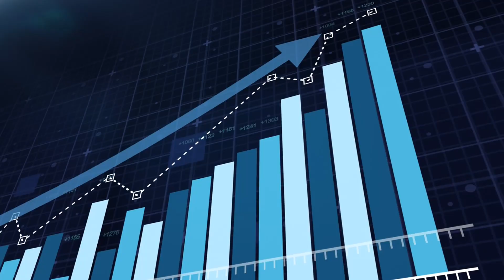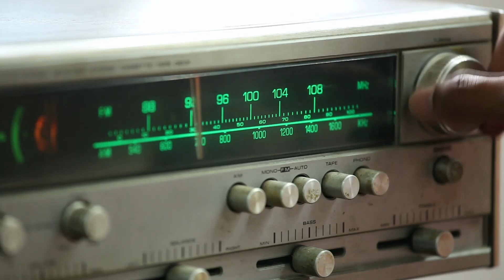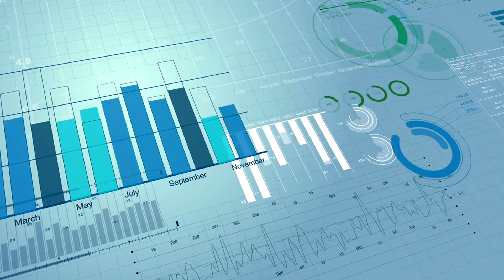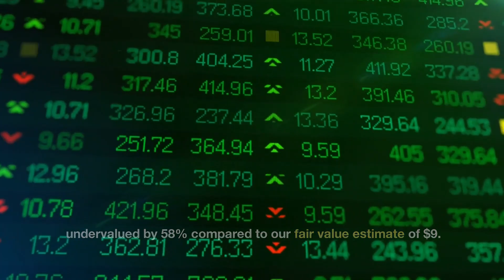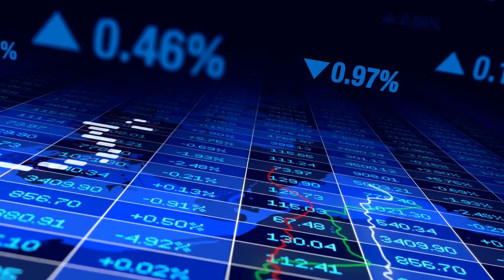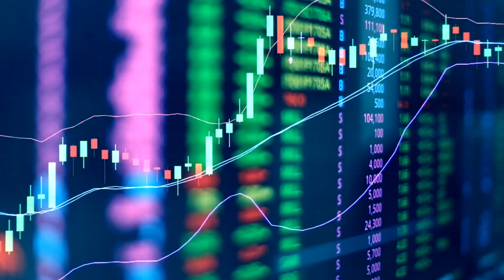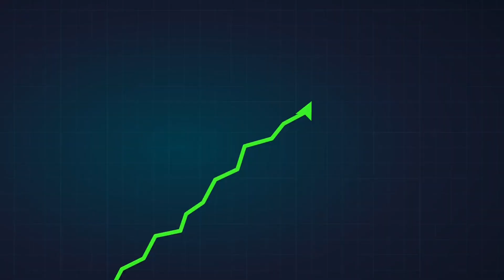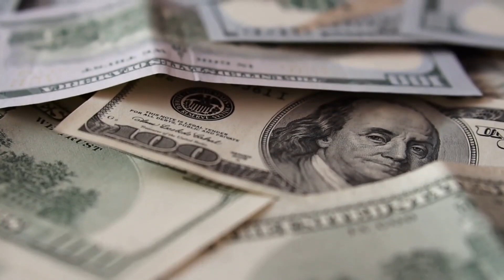Best Stocks To Buy Now: Top 5 Undervalued Penny Stocks To Buy Right Now Under $5 Per Share!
So, you've probably heard of "penny stocks," right? These are stocks that trade for less than five dollars per share. The idea here is that they're more affordable, making it easier for investors to build a substantial position without breaking the bank. Sounds great, doesn't it?

But, here's the deal - penny stocks can be quite risky. They're like the Wild West of the stock market. You've got new and unproven companies, shaky management, and a whole lot of volatility. The potential for big gains is there, but so is the potential for massive losses. Yikes!

Now, if you're still interested in low-priced stocks, we've got a strategy for you. Focus on higher-quality companies trading for under five dollars. These gems might be undervalued, and that's where the real opportunity lies. High-quality companies are often more resilient and financially stable, reducing your risk.

We're going to look at five undervalued stocks today, and our first pick is Sirius XM. It's currently trading at a whopping 41% below its calculated fair value of $7.50. The company has a "narrow economic moat" because of its cost advantage in the satellite radio industry. It's got two segments - SiriusXM and Pandora, and there's room for growth in both.

Next up, we have Lloyds Banking Group. It's a major player, and its stock is trading at a hefty 46% below its estimated fair value of $3.80. Lloyds is rocking a moat based on cost advantages and switching costs, and it's focusing on expanding its financial services. In the UK, it's got a strong presence, and they're adapting to the changing landscape.

In third place, it's Sabre. Their stock is undervalued by a massive 58% compared to their fair value estimate of $9. Sabre operates in the global distribution systems space, and it's got a network advantage, which is like its superpower. They're making moves to expand and stay competitive, and it's exciting to see how they're growing.

In the second spot, we've got Altice USA. Their stock is trading at a whopping 76% below the fair value estimate of $13. Altice has an efficient scale and cost advantage, and they're facing challenges but making smart moves to stay competitive. With their network upgrades and focus on fiber technology, they're in the game for the long haul.

And now, for the top pick - it's Hanesbrands! Their stock is trading at a jaw-dropping 81% below the fair value estimate of $19.70. Hanesbrands has a narrow economic moat, thanks to its iconic innerwear brands. Despite some challenges, they've got a plan to expand their global presence, especially with the Champion brand. Efficiency in the supply chain is a big focus, and they're making strides.

If you've made it this far in the video, you must be loving the content, so don't forget to smash that like button and hit subscribe for more videos on the best penny stocks to buy right now. And remember, folks, happy investing and good luck out there in the exciting world of undervalued stocks!